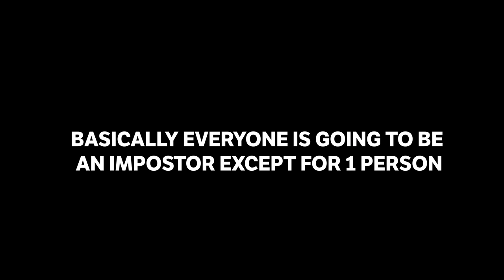We Played Among Us On The Golf Course | Good Good